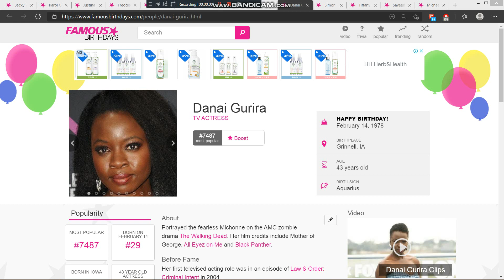Today is Danai Gurira's 43rd birthday. We wish her a pleasant birthday journey.